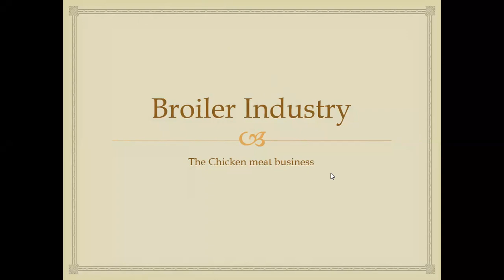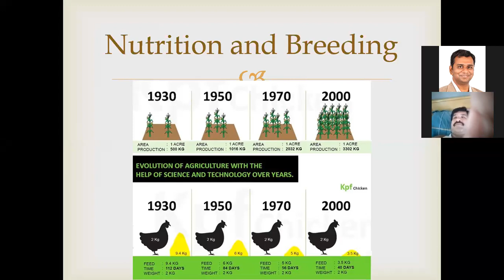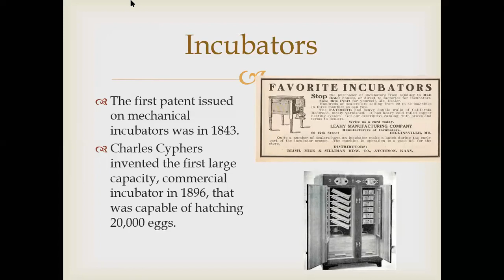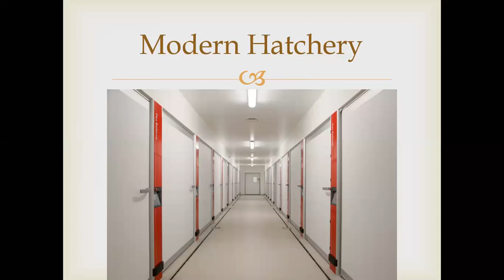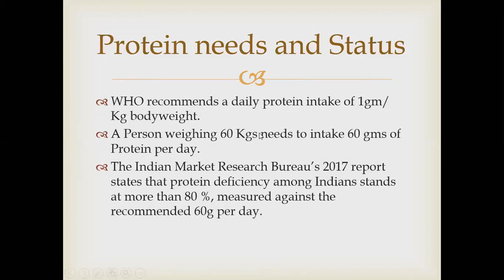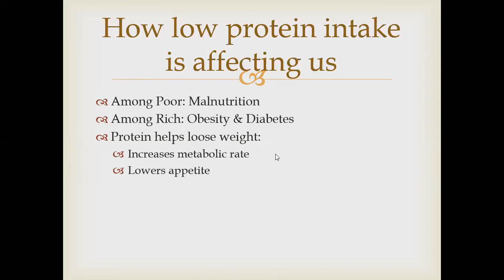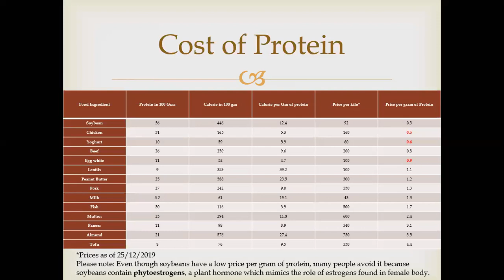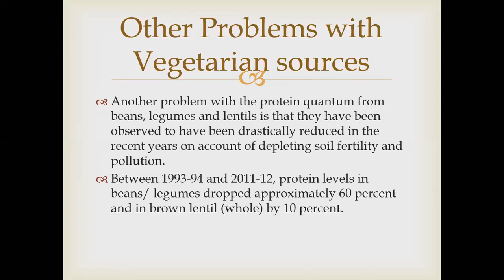Poultry: From Farm to Fork (Part 2)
Part 2 of 2: This was a presentation made to an Indian audience from different fields over Zoom app. The language of the presentation is English. This presentation was made by Balaji P B, a poultry entrepreneur located near Coimbatore, Tamilnadu. This is the first of a two part presentation.